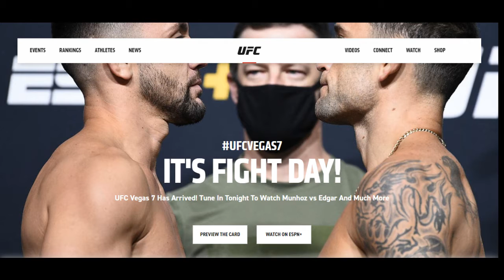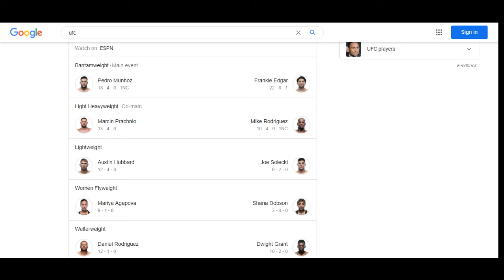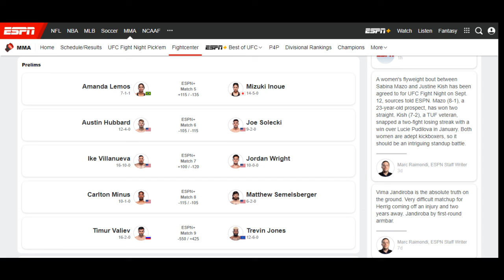SPORTS DECIPHER (UFC 22 AUG 2020)